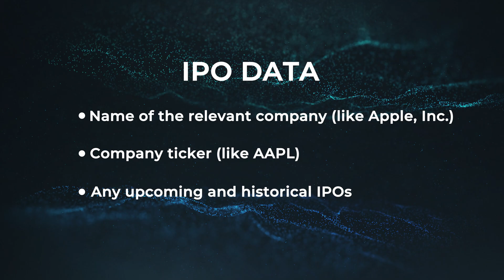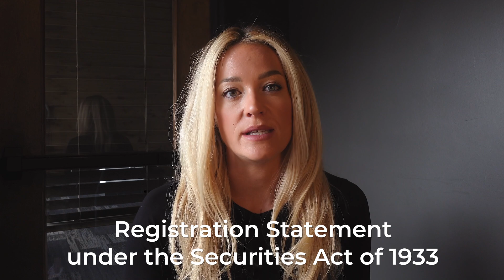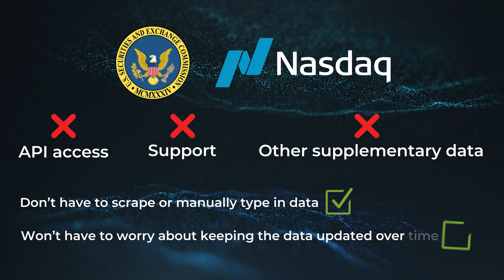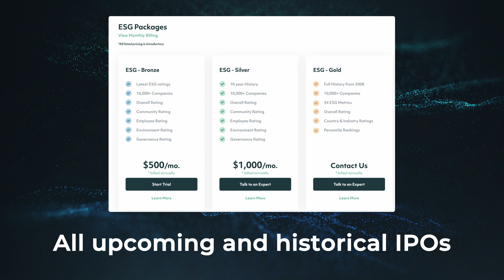IPO API: What it is & How to Get IPO Data From It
In this video, Intrinio CEO (Rachel) explains what an IPO API is, why this data is so critical for investors and how to get this data quickly, seamlessly, and affordably from Intrinio.